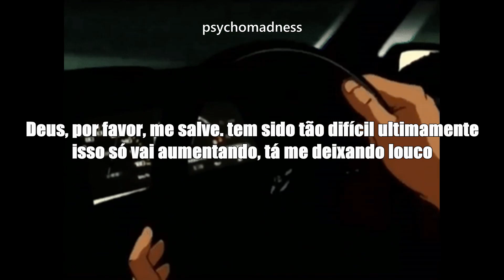CORPSE - LIKE YXU WXULD KNXW Kordhell, Scarlxrd(tradução/legendado)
me add e chama no discord para jogar qlq coisa: psychomadness#3786

Kordhell, Scarlxrd, CORPSE - LIKE YXU WXULD KNXW (tradução/legendado)
corpse legendado
scarlxrd
like you would know tradução
corpse tradução
corpse husband